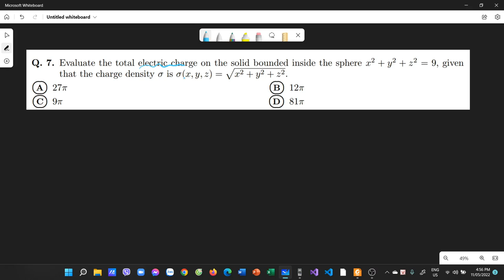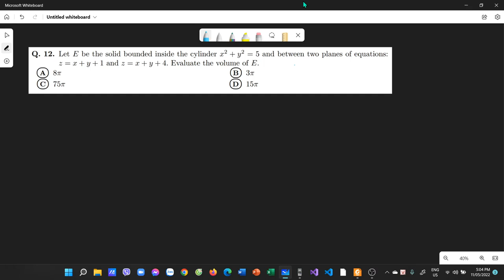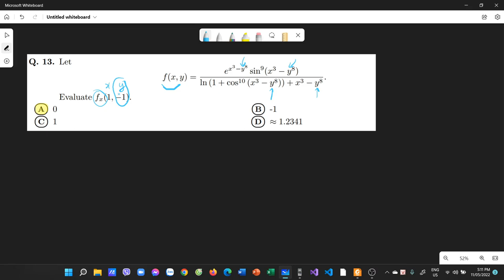Đại học Bách Khoa - Ôn thi Giải tích 2 Cuối Kì (Calculus 2 Endterm Review) - HK 212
Timeline:
Câu 1: 0:00
Câu 2: 0:24
Câu 3: 3:09
Câu 4: 5:09
Câu 5: 6:41
Câu 6: 8:06
Câu 7: 10:08
Câu 8: 12:01
Câu 9: 14:42
Câu 10: 17:54
Câu 11: 21:16
Câu 12: 22:54
Câu 13: 24:39
Câu 14: 26:32
Câu 15: 27:28
Câu 16: 29:23

⁍ Cảm ơn bạn đã ủng hộ kênh!!! :
+ Vào page để trao đổi ngay: